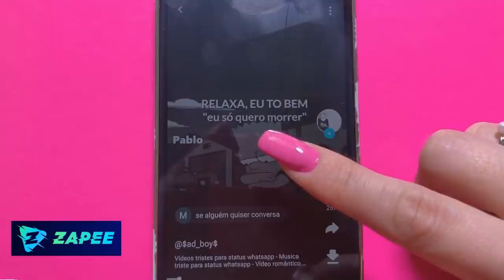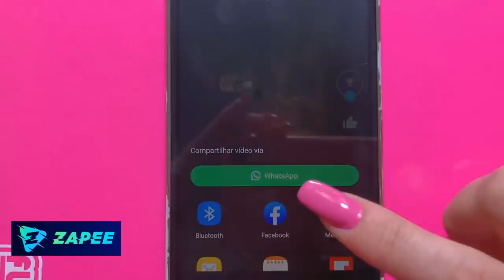ROOM TOUR MY REAL BARBIE DREAMHOUSE 🎀 MINHA CASA DA BARBIE DE VERDADE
A minha 'Casa Barbie', ou minha casa dos sonhos, ou minha 'Barbie Dream House' em tamanho real está quase pronta.
E nesse vídeo eu vou mostrar alguns ambientes em um room tour não oficial.

Zapee status, melhor aplicativo para achar e baixar status vídeos.